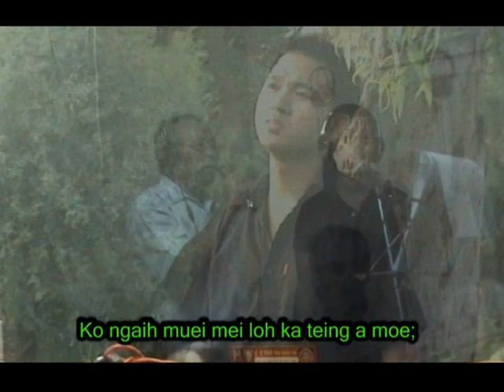Kai kah kongaih aw - Lungting Tuimuk - Official Music Video - Matu Love Song - 2009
Kai kah kongaih aw
Laa tael/ Sa - Lungting Tuimuk
Video - Andrew Laitha
Edit - Kaisi production